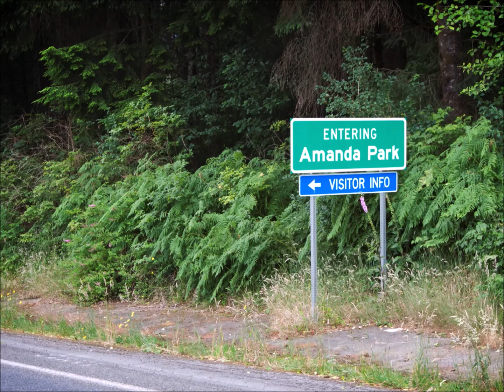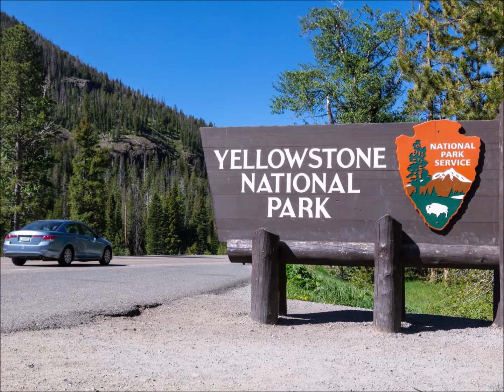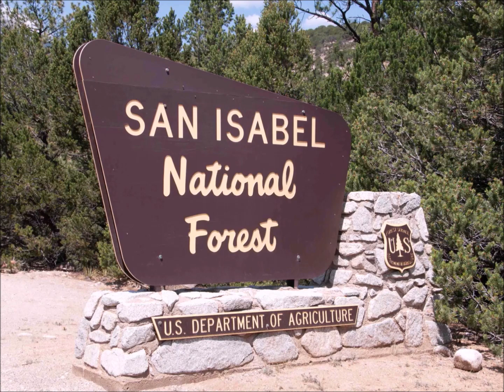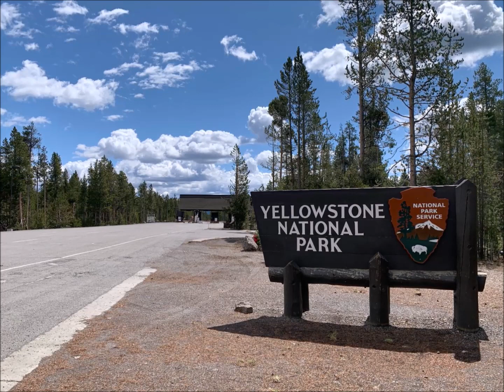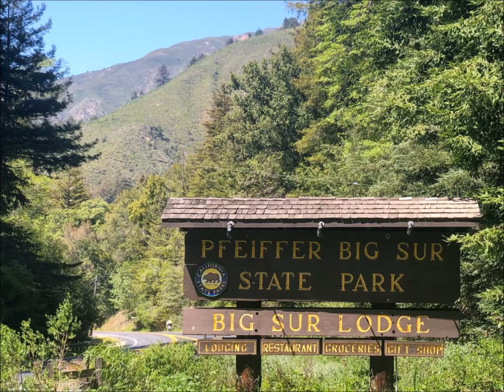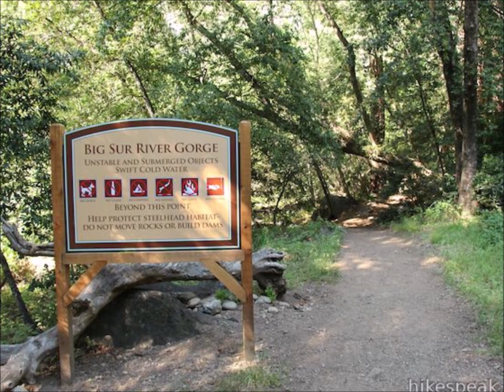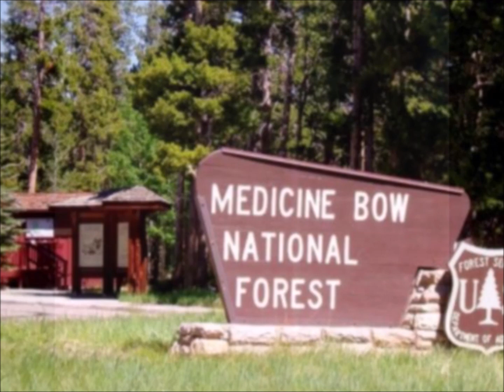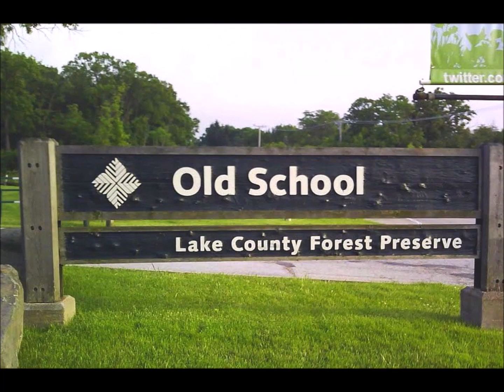10 More Strangest National Park Disappearances - Volume 33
Join me as I count down 10 more of the strangest state and national park missing person cases out there.

I do not own the photo and music that make up this video.

Rusty West
March 2022